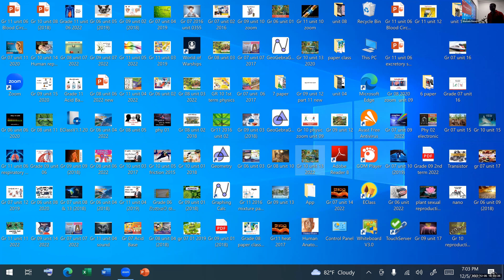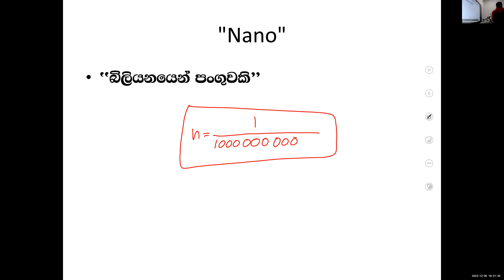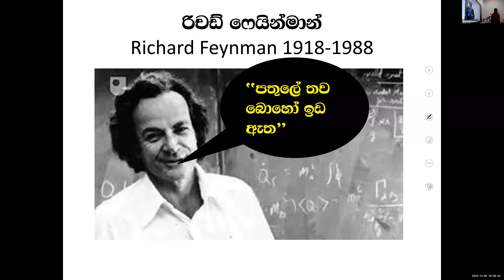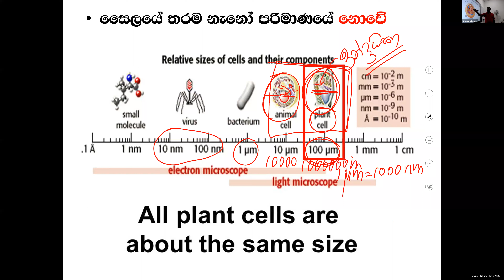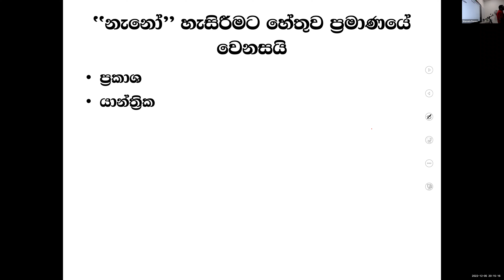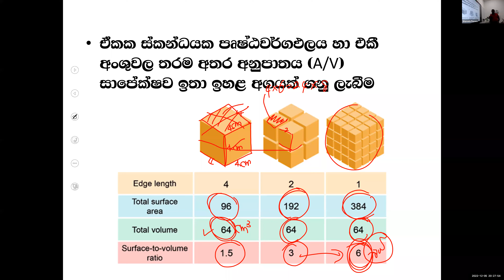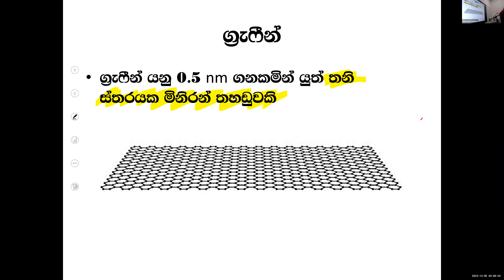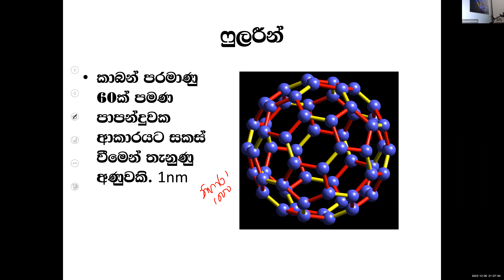Grade 09 group 01 dec 05